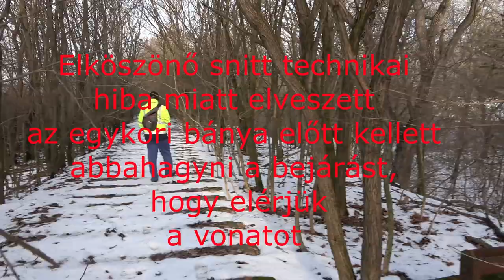2021.12.16 Vonalbejárás 1-es vonal régi nyomvonal Szár-Szárliget